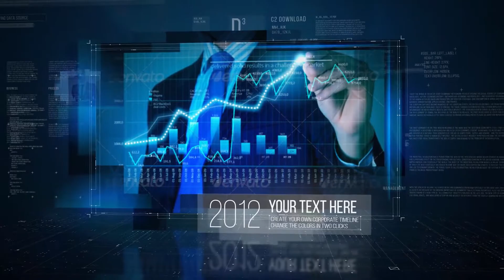After Effects Template - Corporate History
The project is fully universal. Create your own video. Change the text, font, colors insert your photos or videos.

Project Features:

- Futuristic design
- 14 placeholders